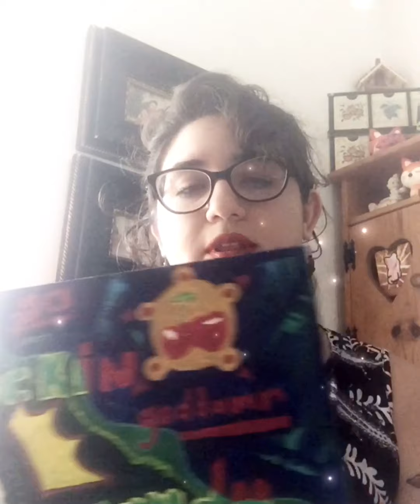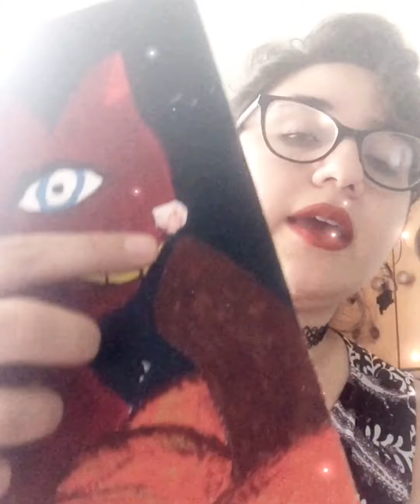Sandi talks art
🎸indie rock w/ haunting vocals🎶 🦊exploring shadows & woody sounds of nature🌲

We are visual artists who play art shows that align with our values of respect for humans & nature.

thecovenne started as a collection of songs created in Atlanta in 2016 & started playing out in 2017 in FL as the first all-female punk band in West Palm Beach. We have since incorporated male vocals into our sound.

thecovenne has played various venues all over Florida, including having opened for Doyle of The Misfits & phenomenal national act "AL1CE" from Los Angeles.

Follow thecovenne on Instagram!

'Like' thecovenne on Facebook!

thecovenne has been featured on Killed by Florida's favorite bands Spotify playlist!

Also on Spotify, Apple Music, Google Play, SoundCloud, BandCamp, & ReverbNation!